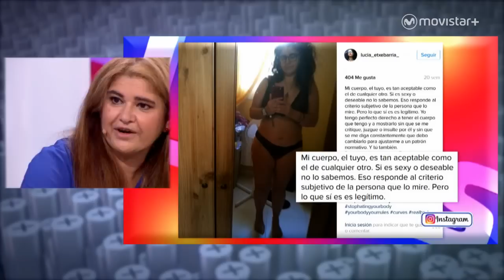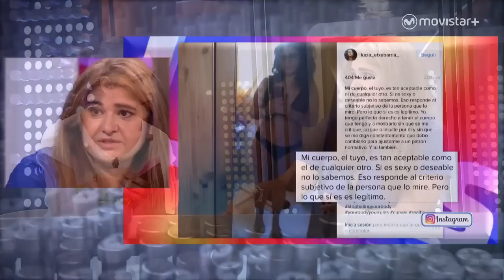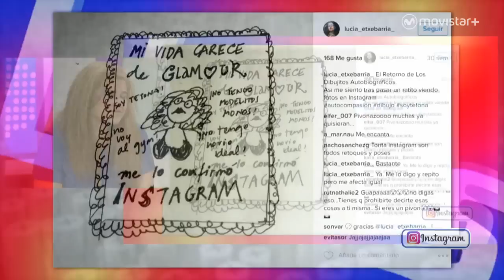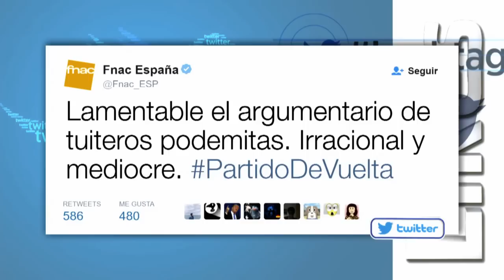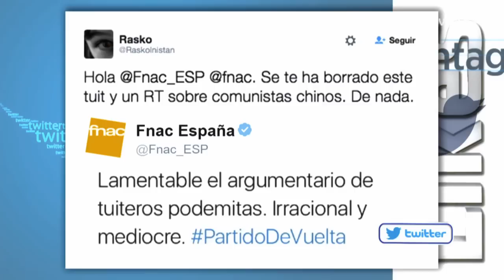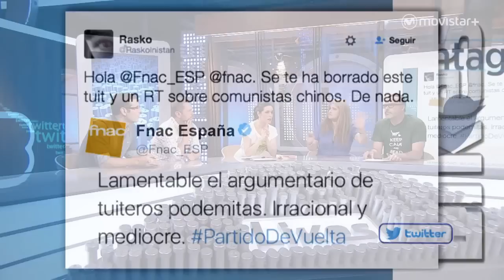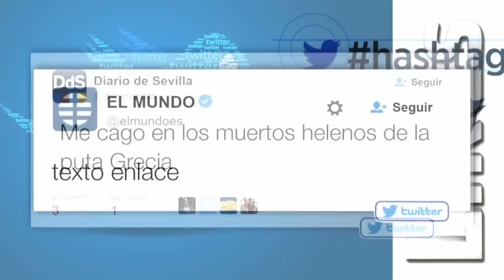Likes: Entrevista a Lucía Etxebarría | #0